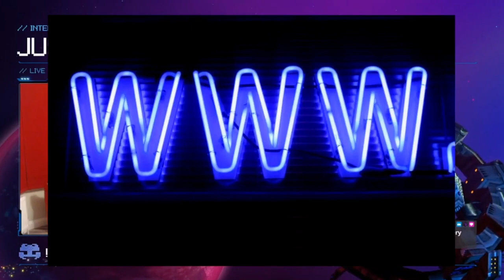Twitch Vod - 21/11/2022 - Modded Divinity: Original Sin 2 with Bast and Sam! - Day 2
Games played:
Divinity: Original Sin II